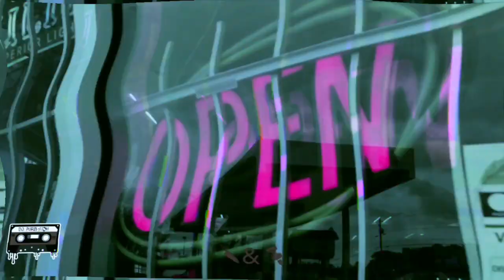Peso Montana - Switchblade (Official Chopped Video) 🔪&🔩